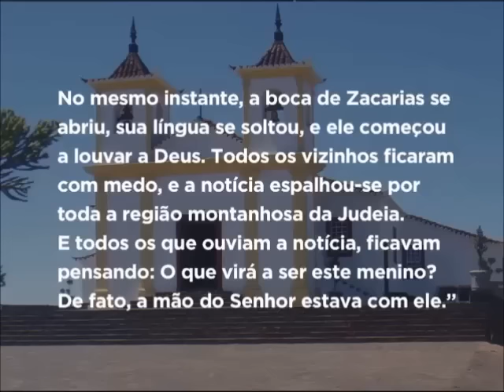Mãe Maria - 23/12/2016